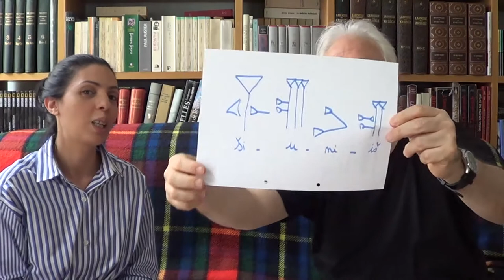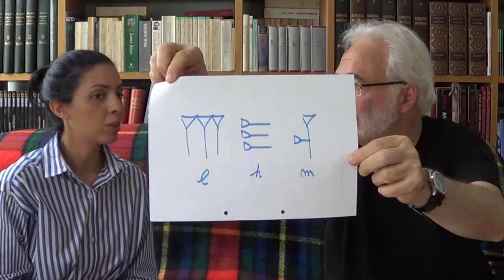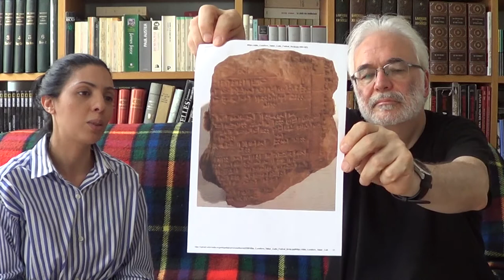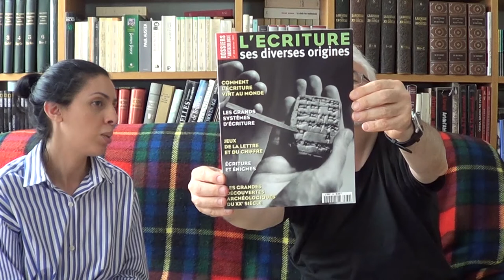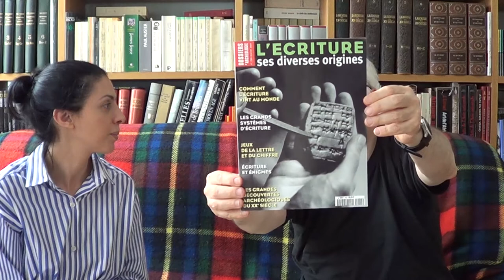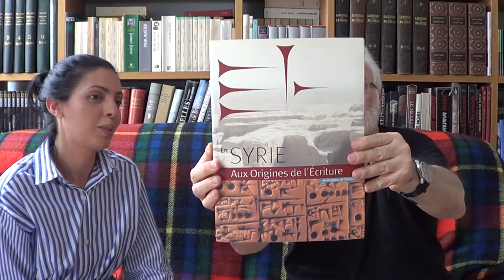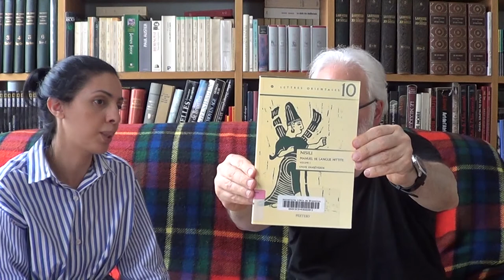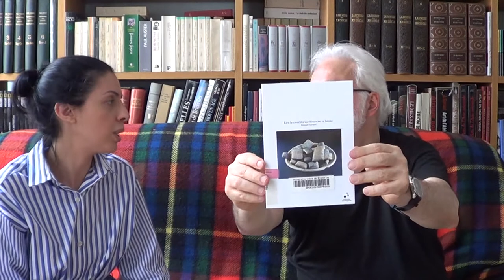Malika Rghioui : de l'écriture pictographique à l'écriture cunéiforme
Où, quand et comment l'écriture est-elle inventée ? Quelles sont les caractéristiques de l'écriture cunéiforme ? Comment s'opère sa diffusion et pour quelles raisons passe-t-on d'une écriture syllabique à une écriture alphabétique ? Qui sont les scribes ?

Histoire des systèmes de pensée 135. Entretien filmé (2017). D449
Titre original : "Malika Rghioui : de l'écriture pictographique à l'écriture cunéiforme (Proche-Orient, IVe - Ier millénaire av. J.-C.)"